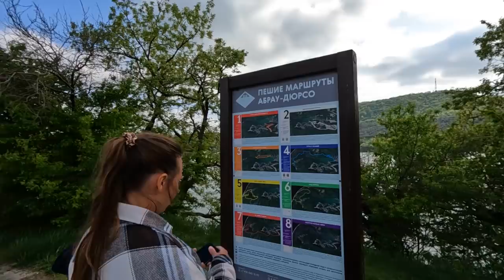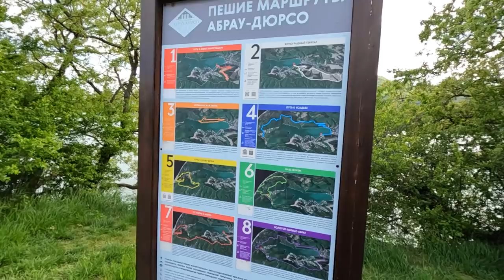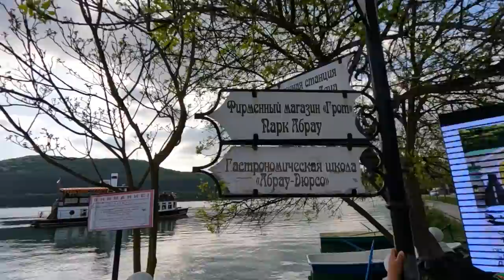Абрау Дюрсо - ПОЛНОЕ РАЗОЧАРОВАНИЕ и ПРЕКРАСНАЯ КРАСОТА. Что будет с сезоном?! ПОКАЗЫВАЮ ПРАВДУ.